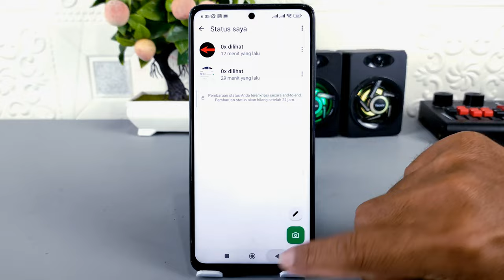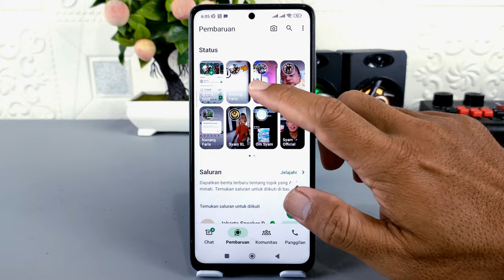Cara Merubah Tampilan Status WhatsApp Seperti Reel Facebook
Assalamualaikum apa kabar teman-teman semua, Belum lama ini WhatsApp meluncurkan uji coba perubahan pada tampilan icon status.
Jika sebelumnya icon status WhatsApp berbentuk lingkaran, maka dalam uji coba ini WhatsApp merubahnya menjadi bentuk persegi panjang seperti tampilan pada reel Facebook.

Fitur ini baru hadir pada sebagian pengguna Whatsapp beta yang sudah melakukan update ke versi beta 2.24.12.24, jadi mungkin saja kalian belum mendapatkan perubahan pada tampilan status WhatsApp ini, karena hanya sebagian pengguna tertentu saja yang mendapatkan update perubahan ini.

Terima Kasih